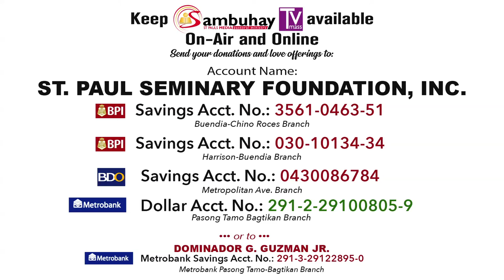365 DWTL | Monday of the Fourth Week in Ordinary Time | February 3, 2020